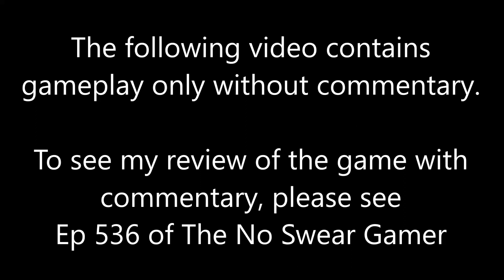Superman Atari 2600 Longplay Complete Game Gameplay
This is just the gameplay without commentary from Superman for the Atari 2600.